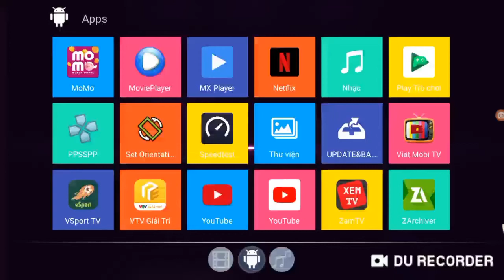God of war - chain of olympus ( PPSSPP )